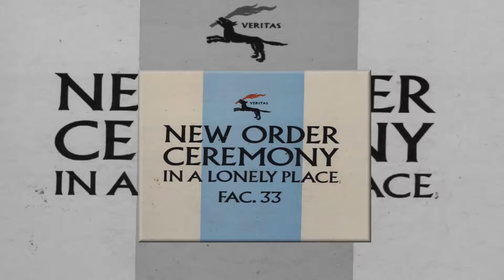In a Lonely Place by New Order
the B-side of New Orders Ceremony on 12" vinyl